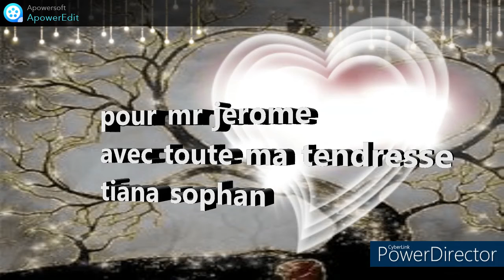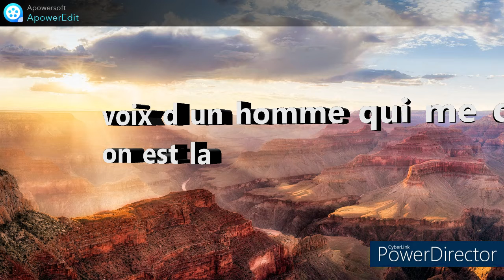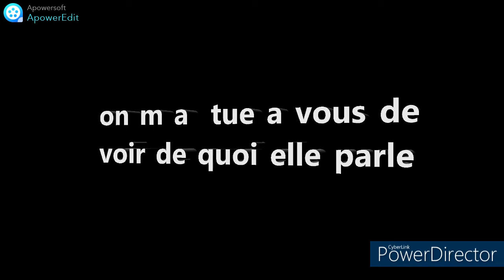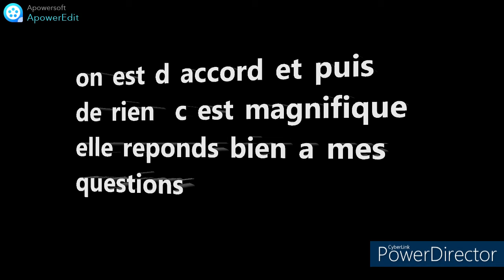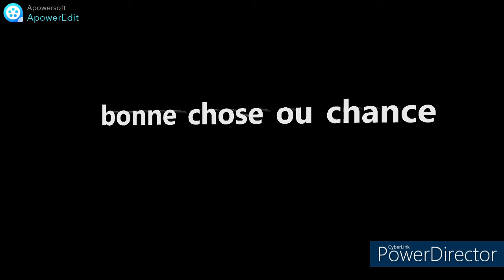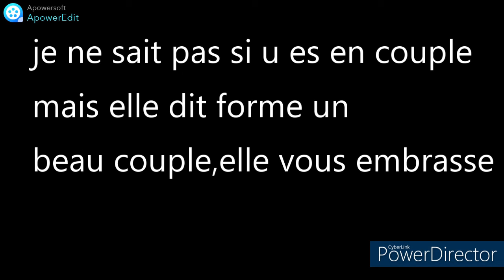pour mr jerome.....💜...☆...★..merci💜